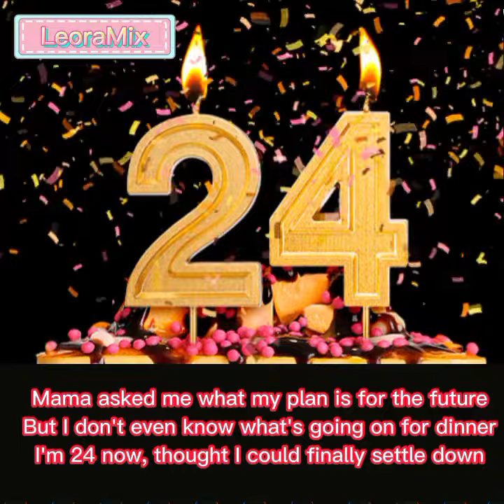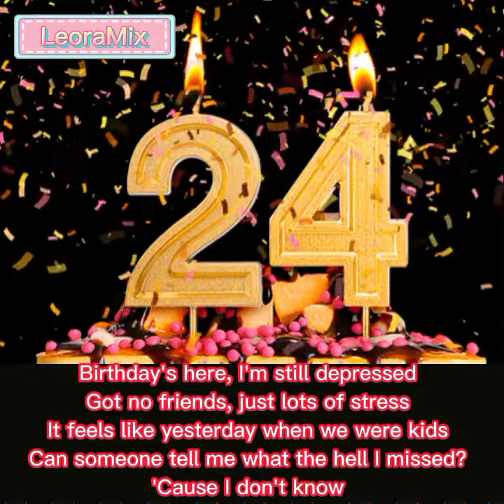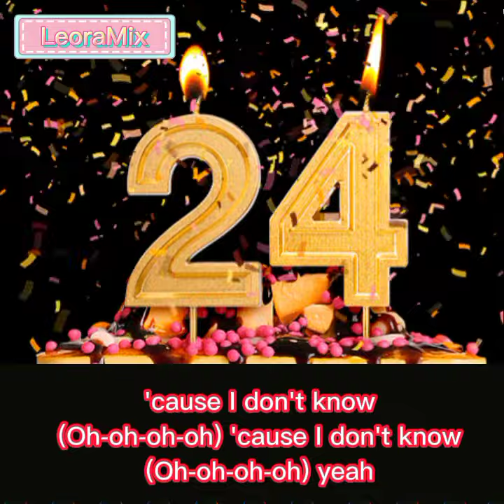Sundial- 24 (Lyrics) | LeoraMix